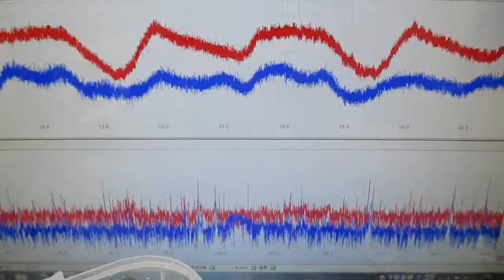超音波プローブによる「新しい超音波シャワー技術」 Ultrasonic-labo